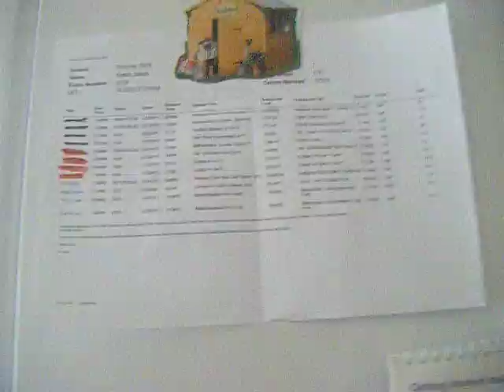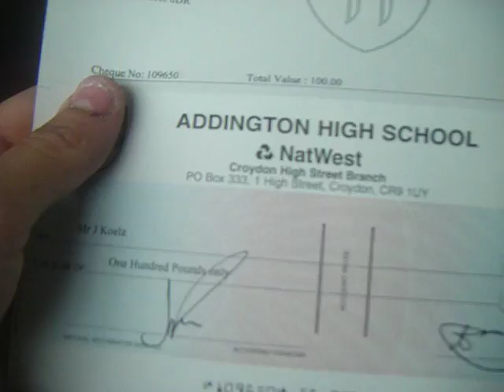my exams and i finaly got paid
yay at last